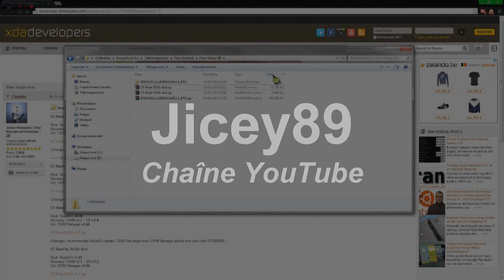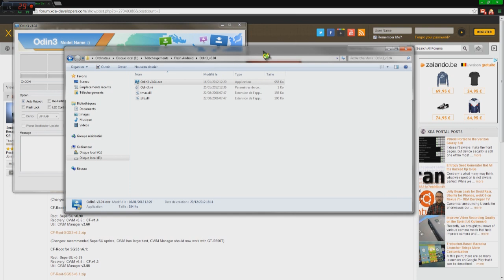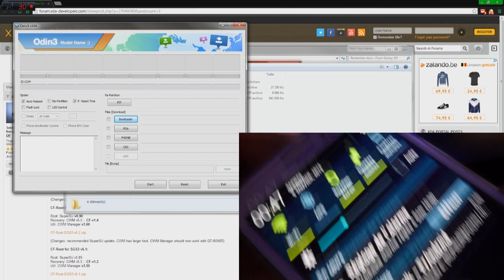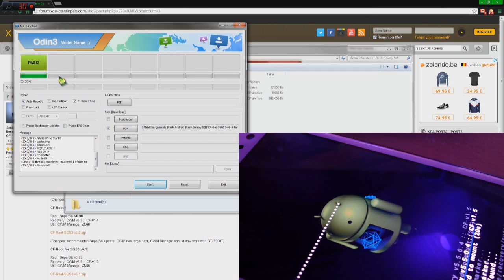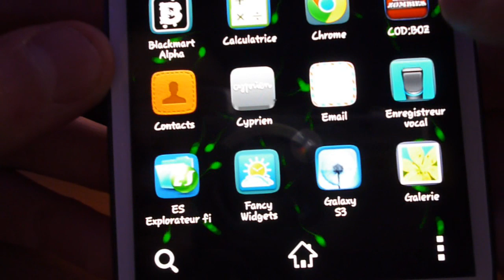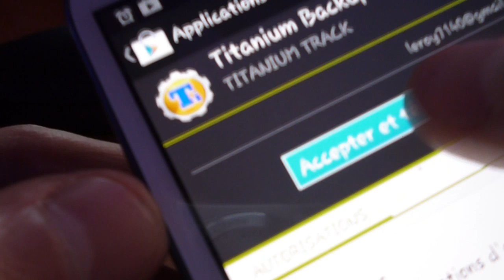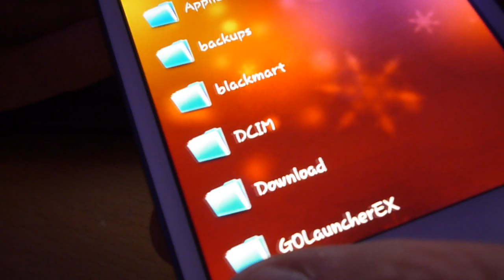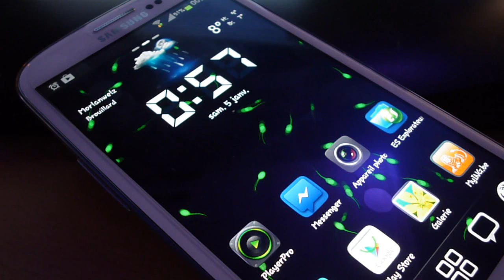Root Samsung Galaxy SIII avec CFRoot ( via Odin ) [Français HD 720p]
Aujourd'hui, on va apprendre comment "Rooter" son Samsung Galaxy SIII avec CFRoot !!!

Rooter, revient à vous donner les Droits Administrateur sur votre AndroPhone ! Ça veut dire quoi ? Sur Windows, vous êtes en toute logique administrateur de votre ordinateur, ce qui vous donne tous les droits sur votre machine...
Ici, c'est pareil, mais pour votre Galaxy SIII... Rooter vous permettra entre autre, de supprimer des applications intégrées à la ROM du téléphone, qui en tant normal, sont impossible à supprimer... Certaines applications comme TitaniumBackup nécessite d'avoir l'accès au Root.

 Bien suivre et m'écouter durant la vidéo, tout y est bien expliqué :)

Voilà, n'hésitez pas à Liker si vous avez aimé, ça fait ziziiiir :D

Thank's !